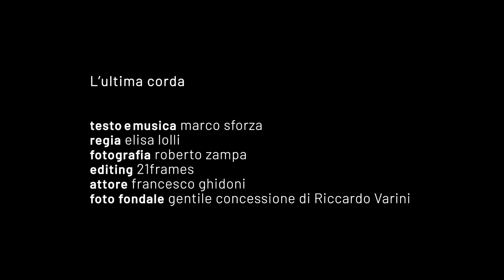L'ultima Corda - Marco Sforza & Avanzi di Balera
L'ultima corda

La prima corda che ho visto tagliare dalla mia pancia mi legava mia madre
Un pianto di vita, sangue e sudore, chissà se infelice o colmo d'amore
e cosi è stato per molto tempo, legato a lei e al suo pentimento
dai primi passi alla pruna parola,
a quello stupido voto l'ultimo giorno di scuola

Inesorabile il tempo scorreva e la mia voce Indisturbata cambiava
mi sussurrava di cercare un altrove, laddove il mio cuore non sia coperto di neve
cosi afferrai la mia seconda corda, il coraggio legai, perché non si disperda
poi feci due lacci per le mie scarpe, sotto le suole, il destino, la sorte

legati stretta la voglia di vita, legati piano ogni ferita
lega l'amore in ogni momento, lega l'istante di quell'incanto
legati addosso il passare del tempo , legati stretto la forza del vento
legati forte l'odore di terra, legati l'odio pe rogni guerra
legati sempre il profumo del vino, lega una stella al tuo cammino
legati il sole che fa crescere un fiore, lega stretta la corda che fa vibrare il tuo cuore

la terza corda strinse il mio dito, come un anello da togliere il fiato
come un vestito bianco di seta, come la donna all'altare baciata
e cosi è stato per molto tempo, insieme al suo cuore e al mio bastimento
carico d'agi e sontuose carezze al primo vagito alle prime incertezze

inesorabile il tempo scandiva, agli occhi di tutti una vita invidiata
ma dentro di me quella voce scolpiva, nere sculture sotto una coltre di neve
cosi trovai la mia quarta corda, l'illusione legai in un gioco d'azzardo
in quelle notti truccai le mie carte, con le mie mani ballai con la sorte

la quinta corda tendeva una vela gonfiata dal vento e da una rotta confusa
dove la barca è una vita corrosa e il mare in tempesta la solita impresa
cosi è stato per poco tempo, insieme al mio cuore e a un presentimento
pieno di ombre e strani pensieri, mescolati ai ricordi diventati precari

inesorabile il tempo scorreva, mentre un bastone la mia schiena drizzava
in un sogno distrussi mille sculture, tra le macerie trovai solo chimere
cosi trovai l'ultima corda, il coraggio legai, perché non si disperda
poi feci un nodo e mi misi in disparte, sotto Ie suole il vuoto, la morte

legati addosso l'infinito del cielo , lega lo sguardo che c'è dietro un velo
legati forte l'odore di pioggia, legati sempre la scelta più saggia
legati ovunque fatica e sudore, lega quel giorno quando eri migliore
legati un sogno ad una passione, lega stretta la corda che fa tremare il tuo cuore

Avanzi di Balera
Nicola Bonacini: contrabbasso
Giancarlo Corcillo: fisarmonica
Matteo Pacifico: clarinetto

guest
Daniele "Dan" Cavalca: percussioni

Marco Sforza: voce e chitarra

Registrato al Vox Recording Studio da Andrea Fontanesi
nel mese di giugno 2021

Riprese video, fotografia, editing: Roberto Zampa (21frames)
Regia: Elisa Lolli
Attore: Francesco Ghidoni
foto fondale: gentile concessione di Riccardo Varini